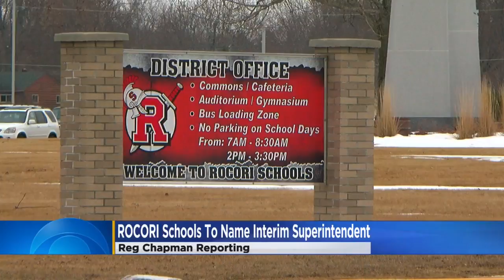School Board To Replace Rocori Superintendent After Exposure Incidents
Waite Park police say the superintendent of Rocori schools publicly exposed himself at least 16 times, Reg Chapman reports (1:56). WCCO 4 News at 6 - March 29, 2018